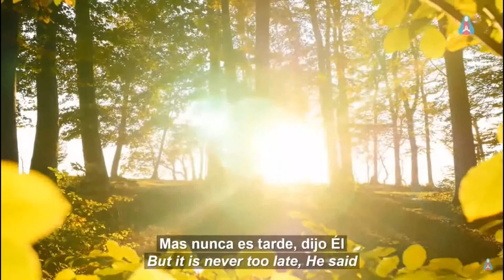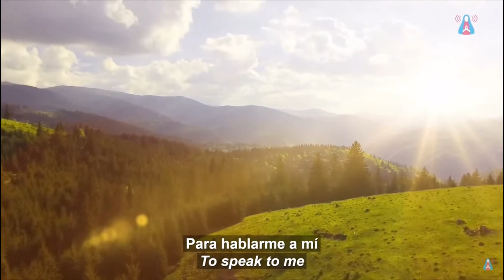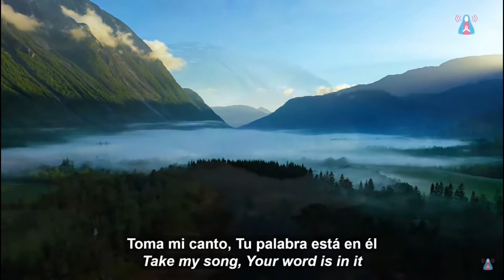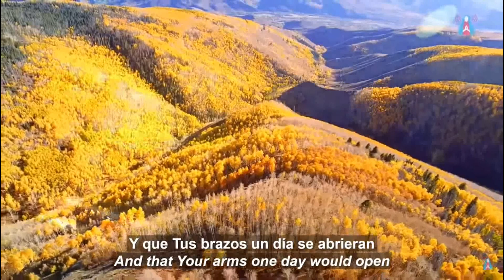10/24/2021 - Agony of the DIVINE MOTHER (Message of the VIRGIN MARY)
| Song: Madre Divina (Author: Russell Domínguez) / Divine Mother

Message of the Virgem Maria, transmitted on October 24 of 2021, in Fatima, Portugal, to the visionary Friar Elías del Sagrado Corazón de Jesús for the Apparition of October 25.

36:36 - Song

Song transcript:

MADRE DIVINA
(Author: Russell Domínguez,
Spanish version)

(Piano)

Toma mis manos,
mi canción, mi oración,
si fallé no hay vuelta atrás,
mas nunca es tarde, dijo Él.

Toma mi vida y lo poco que soy,
al final quiero servirTe solo a Ti,
dame Tu Voz.

Madre Divina de Misericordia,
cómo quisiera el poder mirarTe,
y que Tus labios un día se abrieran
para hablarme a mí.

cómo quisiera el poder postrarme
y que Tus brazos un día se abrieran,
y ser Tu Bendición.

(Piano)

Toma mi canto,
Tu Palabra está en él,
ya se acerca el final
y la Luz hay qué alcanzar.

(Piano)

Señora Divina.
¡Oh Madre Divina!

(Piano)

Video recorded from Misericordia María TV transmission by Wagner Silva.